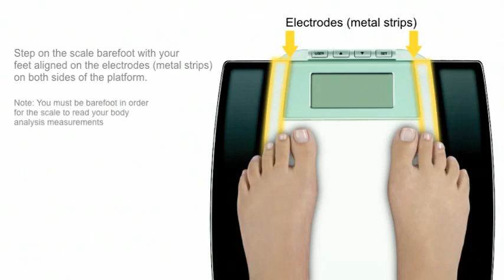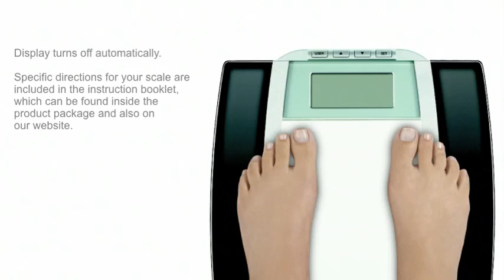Conair® Scales Demo #3 – Body Analysis Measure